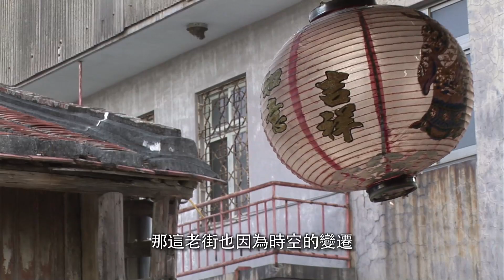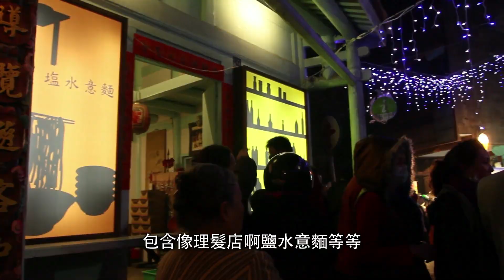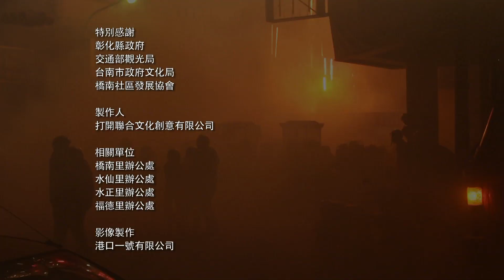2012台南鹽水月津燈節_春江月津_一千零一月.mp4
春江月津_一千零一月
透過燈會與節慶，重新認識老城市的結構。
讓居民重新造訪城市的角落，是老城市的活化術。

鹽水素有一府二鹿三艋舺四月津的稱號。因位居港口貿易的要塞，地方上甚至流傳著「水若不流、鹽水不興」的諺語，可見鹽水與月津港相互依存的重要關係。而港口也因狀似月形，而得「月津」之美稱。月津港的婆娑靜謐湖面在清晨微泛著霧氣的湖面，如此美景，吸引無數創作者為它寫下詩詞。

在2012年初中國農曆新年的元宵節，一年之初的第一個月圓，月津港燈節以「月夜」為環境氛圍型塑概念，邀請藝術家及設計師以月亮為主題進行設計。當夜幕低垂，華燈初上，新春上元之夜，便是千月集結之時。